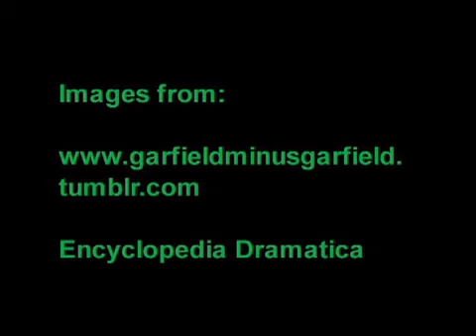Garfield Without Garfield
This video used to have the song, "Rhubarb" by Aphex Twin, but due to legal issues, it had to be removed and replaced.

If one takes the popular comic "Garfield" by Jim Davis and remove the title charachter...something very interesting happens.  The comic goes from being about the comical life of an overweight cat to a comic about a delusional man attempting to cope with being alone in modern day society, struggling to overcome depression.

Join us in looking at the sad life of John Arbuckle.